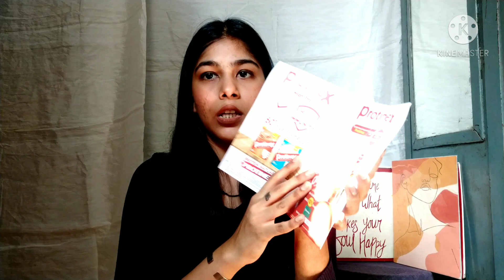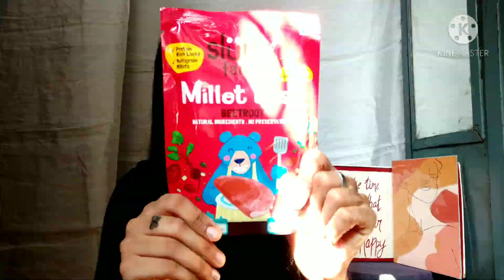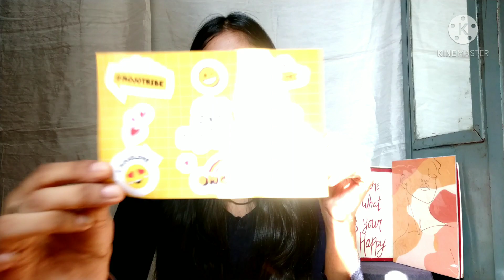UNBOXING MOJO BOX | 4th EDITION | HEALTH AND WELLNESS EDITION |ONLY RS 45 | Akshita Ranka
Hey guys !
I hope you all are doing great and safe at home❤️🤗

First of all, if you're reading this , just know that I LOVE YOU , I m so grateful that you took out time to watch my video.

So In today's video I am sharing  MOJO BOX UNBOXING AGAIN :)
I received my first mojo box in February full of samples & happiness .
And know I had 3 MOJO BOX ( 4th edition ) health🏋️ and wellness edition💪). This mojo box has so many things . THIS MOJO BOX IS BIGGER THAN EVER !!
And It's one of great way to get samples and offers from your favourite brands and New brands to explore , right till your door step at no hidden cost and at nominal pay easy on the pocket.
Yep you heard it right at no hidden charges . A mojo box matching your profile will be delivered to you at nominal cost that will not exceed Rs 45.

I hope you find this one interesting cheers to more video super soon :)
And Yes I am new to this field so I need all your Support and Love .
Now while you're here PLEASE DON'T FORGET TO LIKE THIS VIDEO IF YOU ENJOYED AND HIT SUBSCRIBE BUTTON AND ALSO THE BELL BUTTON SO YOU DONT MISS OUT ANY NEW VIDEO I WILL UPLOAD NEXT .

OUTRO MUSIC FROM NCS :-

Copyright -
Everything you see on this video was created by me ( Akshita Ranka ) unless otherwise stated .